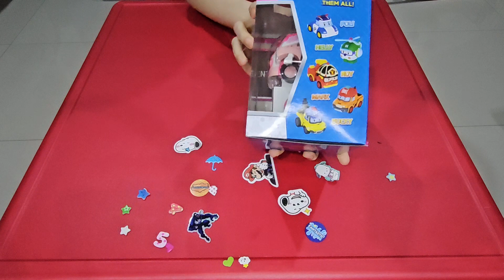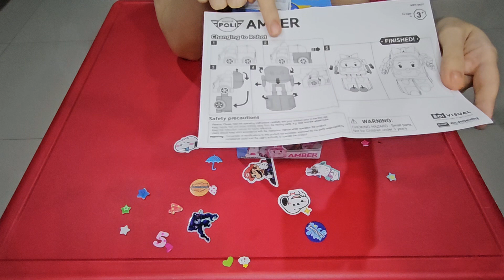Unboxing dan Review Amber si ambulans kecil yang lucu | Robocar Poli Tranforming Robot | MRT-0651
Hallo teman-teman  sekalian
hari ini kita akan unboxing dan review karakter Robocar Poli Tranforming Robot dengan karakter bernama " Amber "

Amber merupakan robot ambulans ya teman-teman
dia merupakan salah satu anggota Rescue team
yang anggota lainnya adalah Roy si mobil Pemadam kebakaran dan Poli si mobil polisi